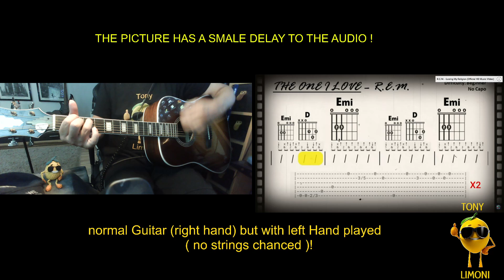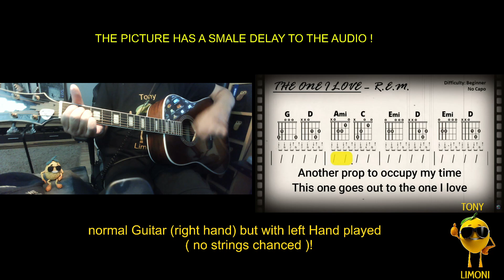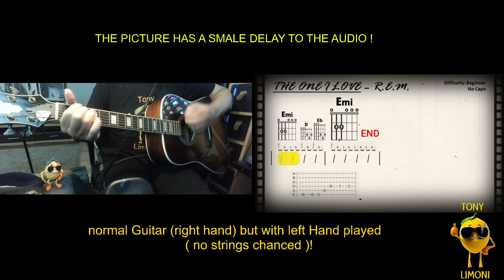karaoke no vocals ,,The one i Love by REM,, Guitar by Tony Limoni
karaoke, extendet playpack, righthand guitar left hand played no strings changed,
rechtshänder Gitarre auf links gespielt Ohne Saiten wechsel. Right2Left guitar guitar for leftis